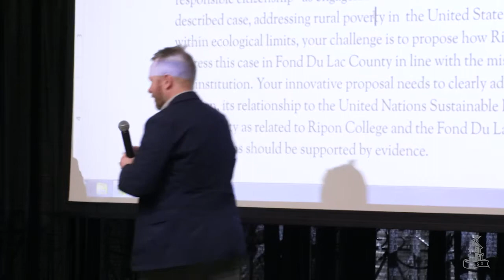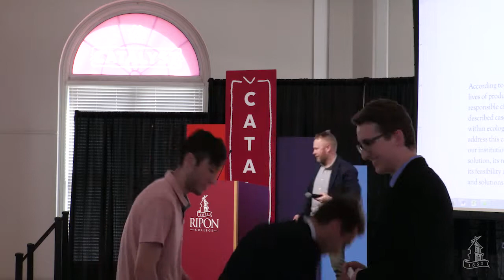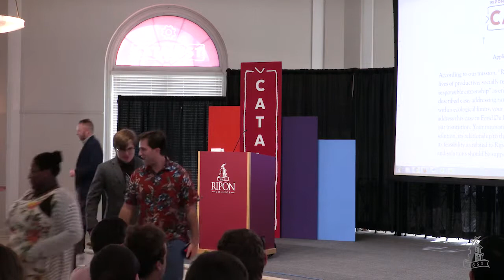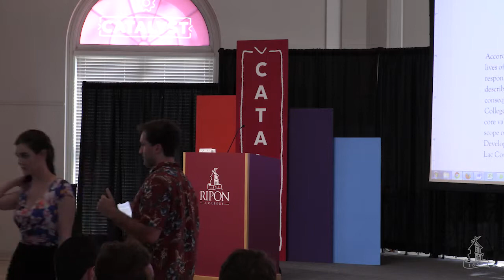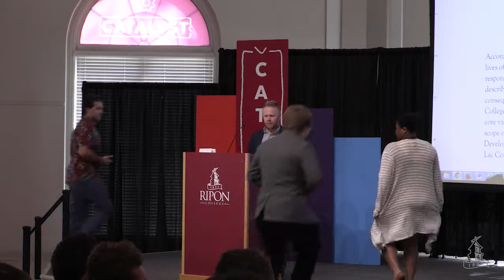Ripon College Catalyst Day 2019: Hackathon Teams 2, 6, 12, 13